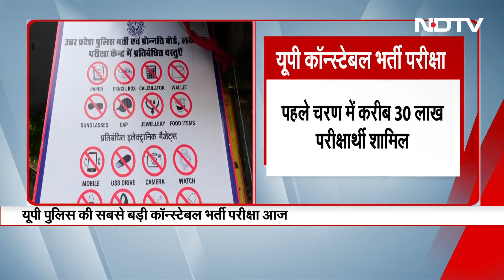UP Police Constable Exam 2024: UP में चप्पे-चप्पे पर पुलिस की तैनाती, 67 जिलों में फुलप्रूफ इंतजाम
UP Police Constable Bharti Exam 2024: उत्तर प्रदेश पुलिस में आज कॉन्स्टेबल पद के लिए सबसे बड़ी लिखित भर्ती परीक्षा आयोजित हो रही है. जिसमें 60 हजार 244 पद के लिए 48 लाख आवेदक परीक्षा में शामिल होने वाले हैं. पहले चरण में आज से लेकर रविवार यानी 25 अगस्त तक दो शिफ्ट में परीक्षा होगी.. जिसमें करीब 30 लाख परीक्षार्थी हिस्सा लेंगे. जबकि दूसरे चरण में 30 और 31 अगस्त को भी दो शिफ्ट में परीक्षा आयोजित की जाएगी. जिसमें करीब 18 लाख परीक्षार्थी हिस्सा लेंगे. ग्राउंड जीरो से देखिए कैसी है व्यवस्था